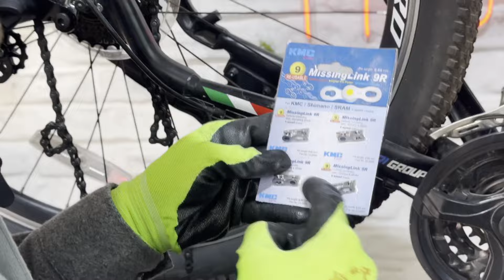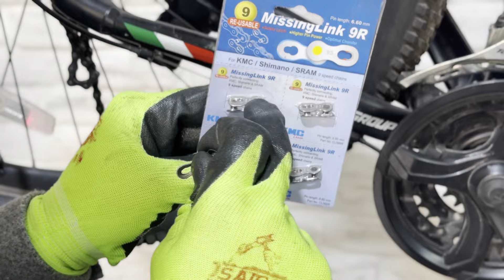تعویض شانژمان دوچرخه ، شانژمان شکسته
شانژمان دوچرخه یکی از حساس ترین قیمتهای دوچرخه است
که خیلی از شرکت ها سعی کردن با حذف شانژمان و توپی گیربکسی بتونن مثداری از اسیب پذیری دوچرخشون رو کم کنن
ولی خب بهر حال در صورت خرابی باید چه کرد
تو این ویدیو کامل براتون تعویض شانژمان رو توضیح دادم
تمامی شانژمان ها نصبشون به همین صورت هست
لطفا تو نصبش و عبور درست زنجیر دقت کنید
سعی کردم این ویدیو کوتاه باشه

حتما این ویدیو رو برای دوستانتون بفرستید 😍
دوستانی هم که تجربه دارن ممنون میشم تجربه خودشون رو با ما تو کامنت به اشتراک بزارن  ❤️❤️❤️

🔴  اکانت های ما در شبکه ها اجتماعی